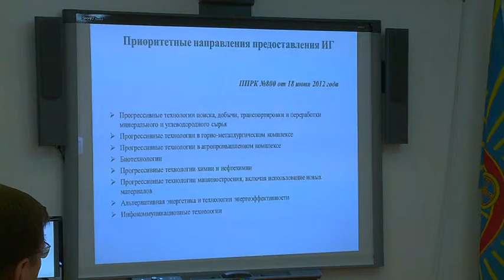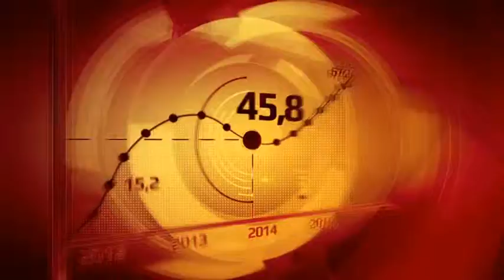«Әлеует». Кәріс компаниялары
Бүгінде Қазақстан нарығында Кәріс құрылыс компанияларының үлесі артып келеді. Жоғары технологияның да дамығаны анық.